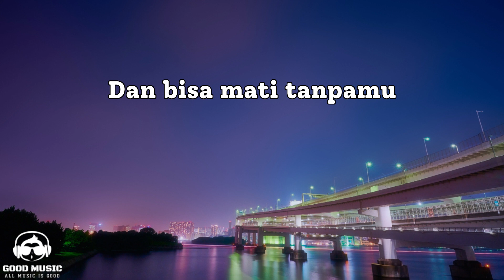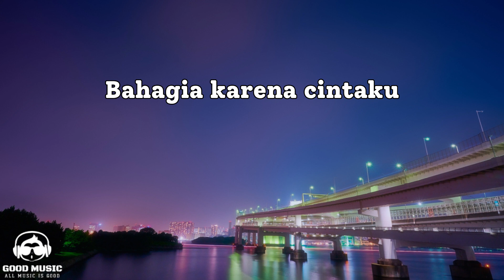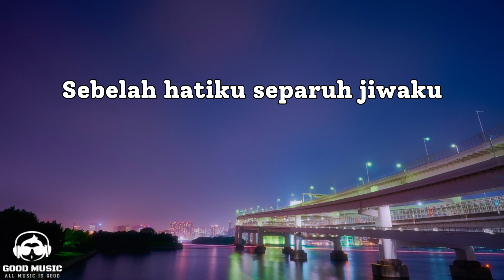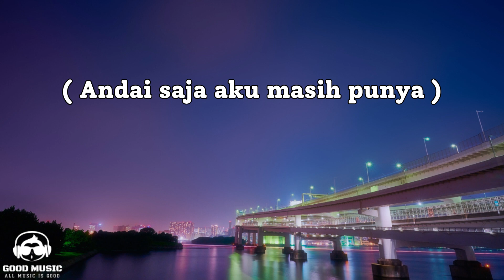KESEMPATAN KEDUA – TANGGA│ LIRIK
Lirik

Sungguh kusesali
Nyata cintamu kasih
Tak sempat terbaca hatiku
Malah terabai olehku

Lelah kusembunyi
Tutupi maksud hati
Yang justru hidup karenamu
Dan bisa mati tanpamu

Andai saja aku masih punya
Kesempatan kedua
Pasti akan kuhapuskan lukamu
Menjagamu memberimu
Segenap cinta

Kusadari tak selayaknya
Selalu penuh kecewa
Kau lebih pantas bahagia
Bahagia karena cintaku

Kesempatan kedua
Menjagamu memberimu
Segenap cinta (hu hu hu hu hu hu ho)

Kau bawa bersamamu
Sebelah hatiku separuh jiwaku
Yang mampu sempurnakan aku

Kesempatan kedua
Memberimu segenap cinta

Andai saja aku masih punya (aku masih punya)
Kesempatan yang kedua
Menjagamu memberimu
Segenap cinta